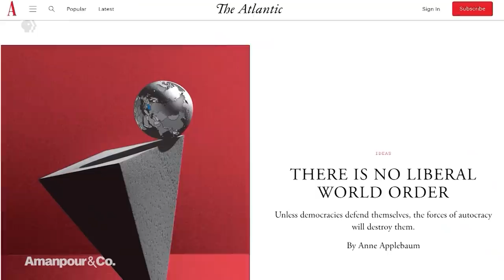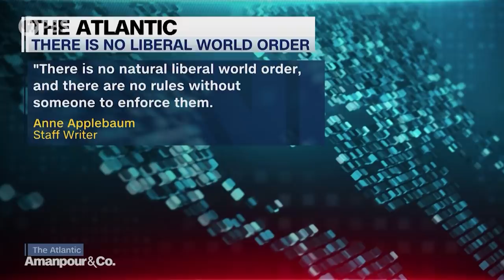Anne Applebaum: "There Is a Part of the GOP That Sees Hungary as a Model" | Amanpour and Company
Anne Applebaum is a staff writer for The Atlantic and a Pulitzer Prize-winning historian. Her latest article, "There Is No Liberal World Order," argues that unless democracies defend themselves together, the forces of autocracy will destroy them. She joins Michel Martin to discuss this existential struggle.